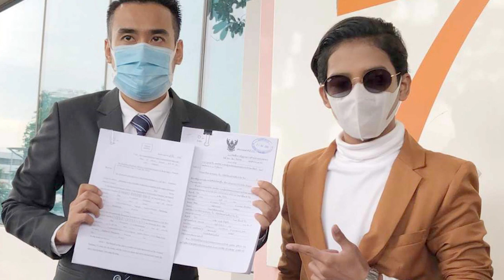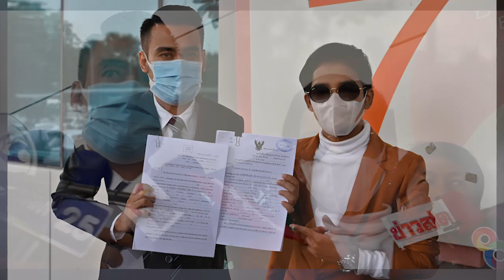เรียกเงิน 3 ล้าน! เก้า เกริกพล ควงทนายเจมส์ ฟ้องเจนนี่ ชี้ให้ผู้ใหญ่ช่วยเคลียร์แล้ว แต่ตกลงไม่ได้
เมื่อเวลา 13.30 น.ที่ศาลทรัพย์สินทางปัญญาและการค้าระหว่างประเทศกลาง ถ.แจ้งวัฒนะ นายเกริกพล หรือเก้า เพชรรัตน์ มอบอำนาจให้ มารดา ที่เป็นผู้แทนโดยชอบธรรม ยื่นฟ้อง น.ส.รัชนก สุวรรณเกตุ หรือเจนนี่ และบริษัท ได้หมดถ้าสดชื่น จำกัด จำเลยที่ 1-2 เรื่องความผิดต่อ พ.ร.บ.ลิขสิทธิ์ พ.ศ.2537 โดยศาลรับคำร้องไว้ไต่สวน ในคดีหมายเลขดำ อ.716/2563